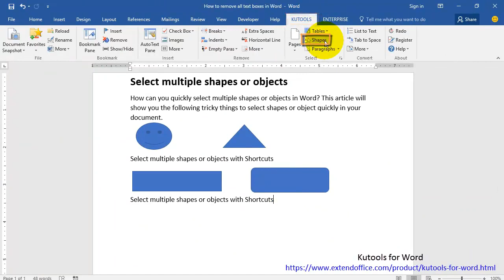Quickly select all shapes in current document with Kutools for Word